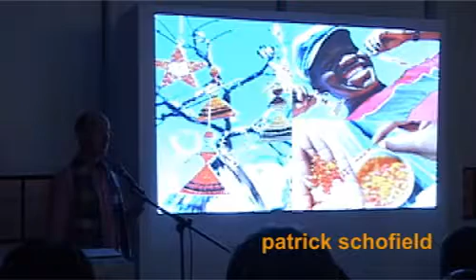pecha kucha cape town vol.1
First Pecha Kucha event in South Africa